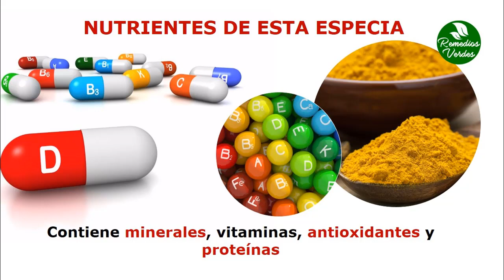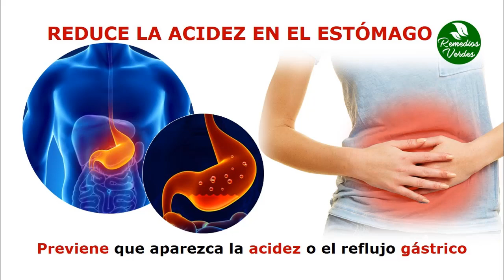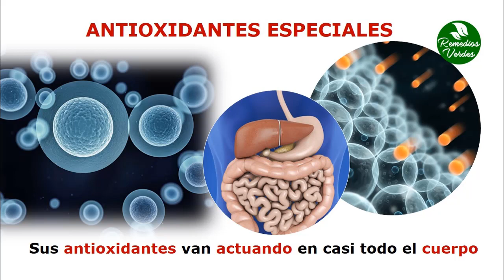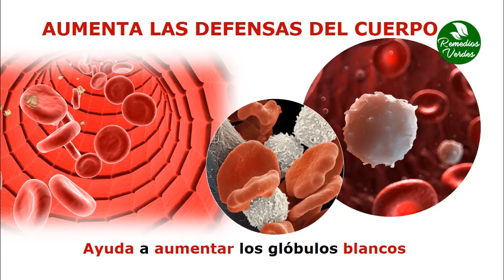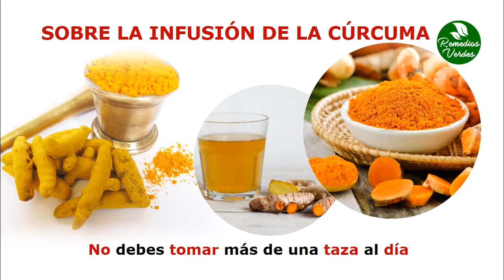Propiedades De La Cúrcuma O Turmeric